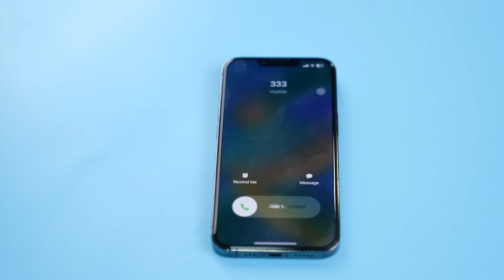iPhone မှာ ဖုန်းချတဲ့ ခလုတ်မတွေ့ရင်...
iPhone မှာ ဖုန်းချဖို့အတွက် ခလုတ်မတွေ့တဲ့အခါ..
ဒါမှမဟုတ် မကိုင်ချင်တဲ့ ဖုန်းတွေကို အလွယ်လေး ချချင်တဲ့အခါဆိုရင်
ဒီနည်းလေးနဲ့ စမ်းကြည့်ပါနော် 🥰